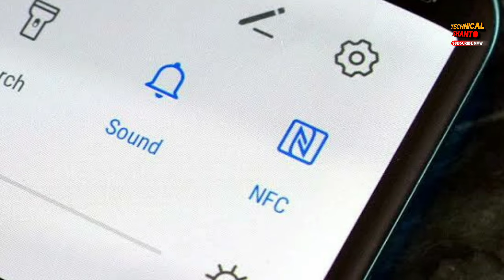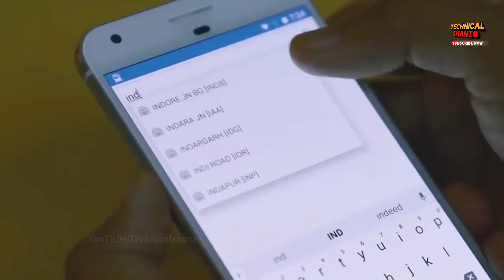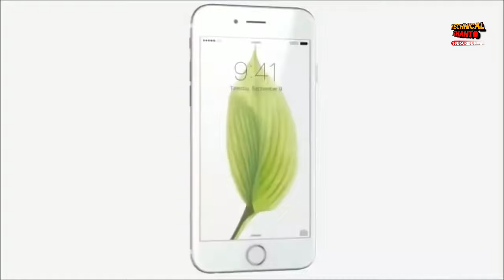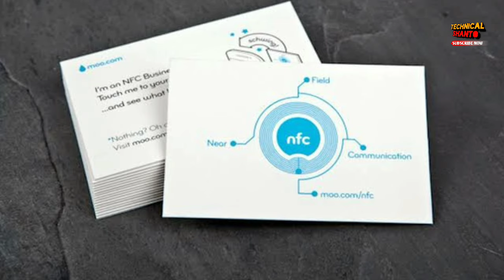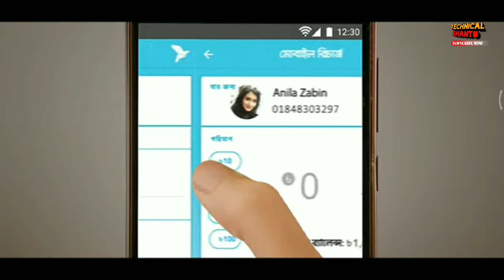What is NFC & how it's work? Full details of NFC & nfc tags | NFC in Redmi note 8 pro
In this video i talk about NFC with full details & explanation. NFC is a important smartphone feature...

Queries Solved:
What is NFC
how nfc work Full details about NFC
nfc tags
Redmi note 8 review
NFC feature
top 5 nfc features
nfc use in mobile
nfc uses & nfc technology uses